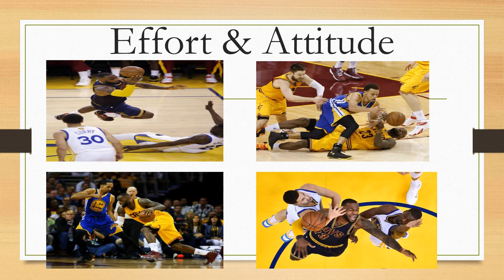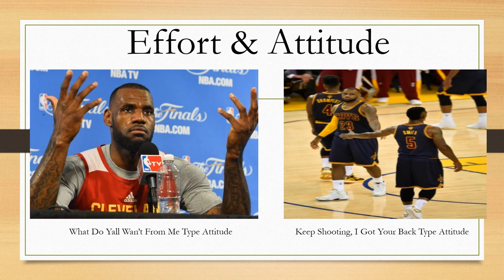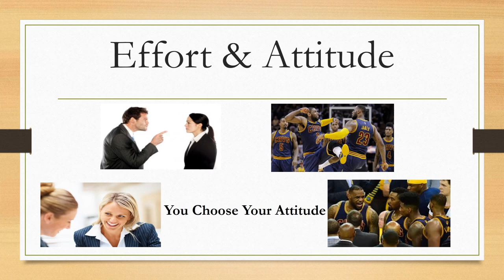Effort & Attitude: Attitude Adjustment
Make The Necessary Attitude Adjustment.